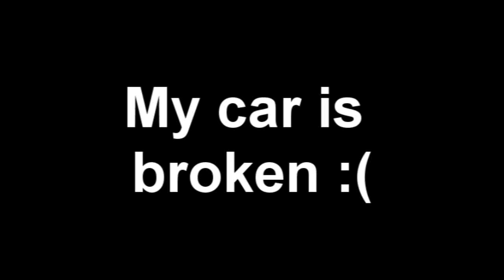My car is broken